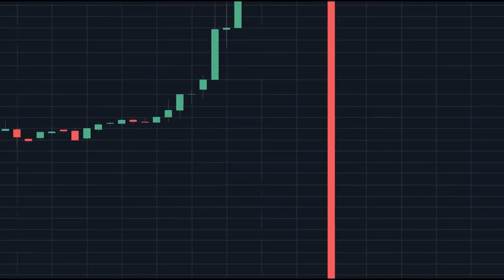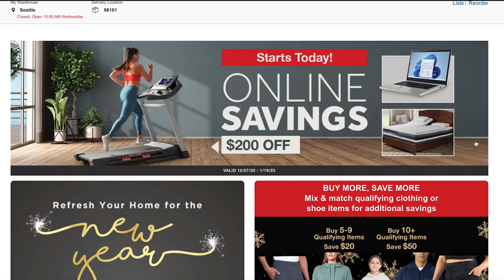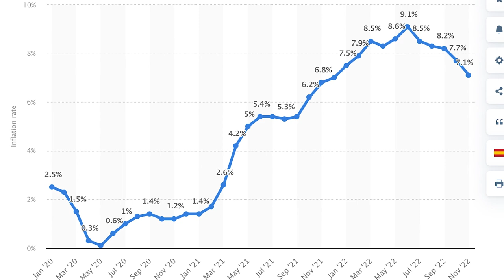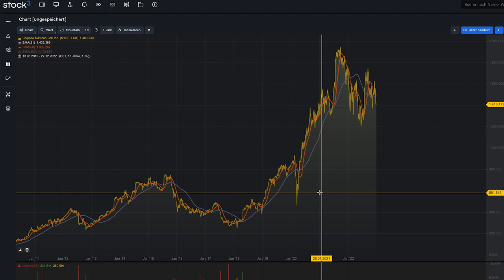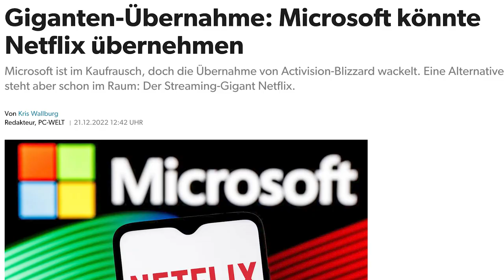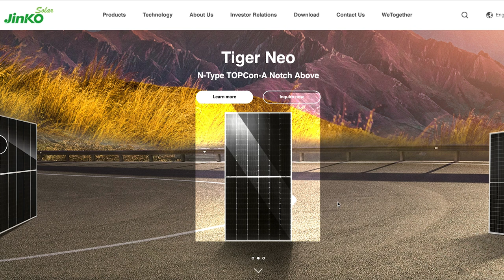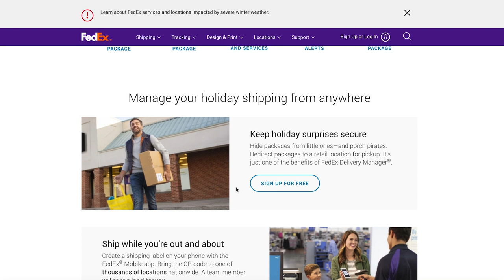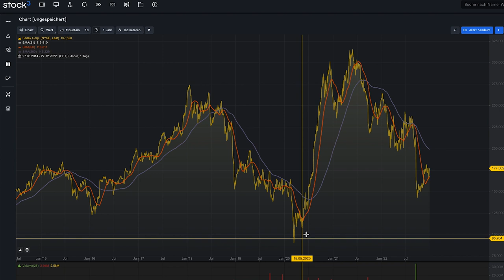Diese Aktien kaufe ich im Januar 2023 | Top Aktien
In diesem Video zeige ich euch meine Aktien-Favoriten für Januar 2023.

Inflation, Ukraine-Kreig, Lieferengpässe, schwache Ausblicke der Unternehmen und eine technische Rezessions der USA - all das wirkt sich negativ auf die Börse aus und das sehen wir auch an den Kursen. Wie lange wir uns noch im Bärenmakrt befinden, weiß natürlich niemand. Aber was ich sagen kann, ist, dass ich natürlich weiter Aktien kaufe, die ich aktuell für kaufenswert halte. Welche das sind, zeige euch in diesem Video.

Mein Chart-Analyse-Tool
Ein Monat Gratis die PRO und PROup Version mit folgendem Code testen*: S3KEVIN22

00:00 Der aktuelle Markt
00:38 S&P 500
02:18 Aktie 1 - 5

MEIN EQUIPMENT
► Sony A7 III
► Sony FE 16-35mm
► Sony XLR-K3M
► Aputure 300x
► Aputure Light Dome II